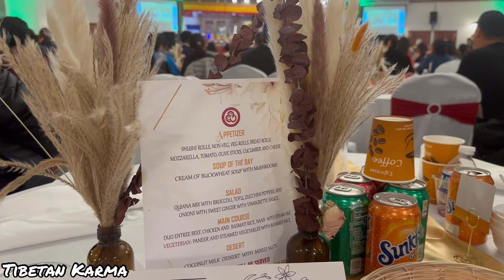Gala Dinner with our Sikyong Penpa Tsering la…